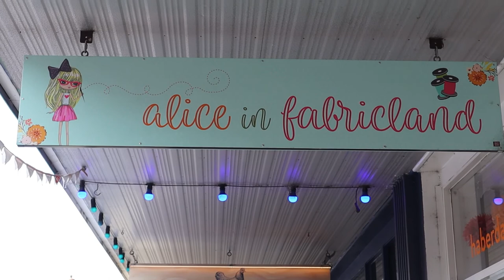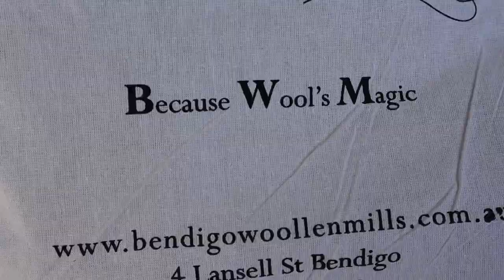A Yarn-y Road Trip Vlog | Australian Yarn Shops and Finn Sheep Farm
This past weekend I went on a fun little yarn trail road trip from Melbourne to Bendigo with my knitting group. We hit up several little independent and secondhand shops and even got to visit a sheep farm!

00:00 Gisborne
00:07 Kyneton
00:36 Bendigo
02:58 Castlemaine
04:26 Bacchus Marsh
10:01 Farm
16:24 Yarn Haul